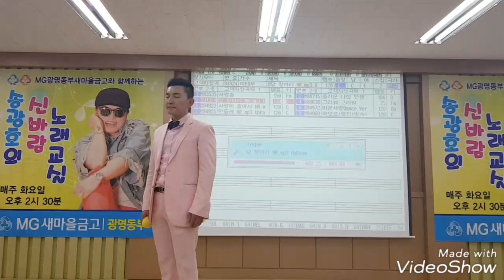[노래강사 송광호( 노래교실)초대가수♡ 이태무 ♡달 항아리